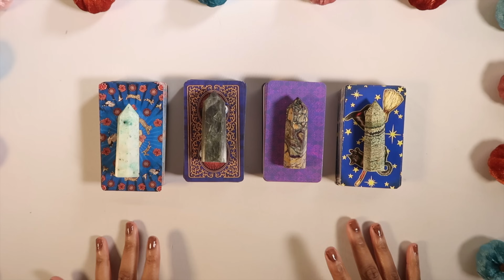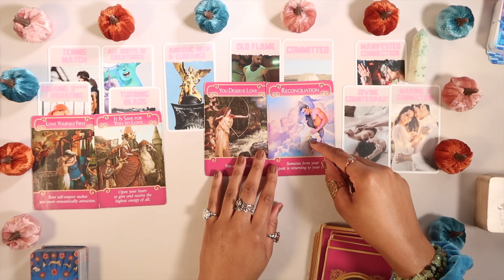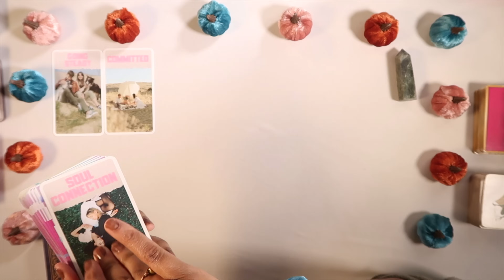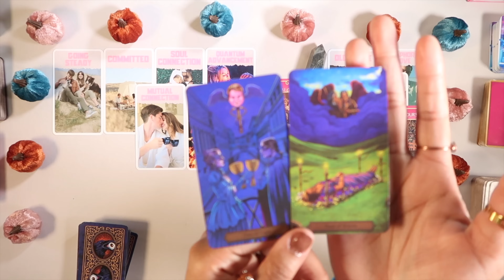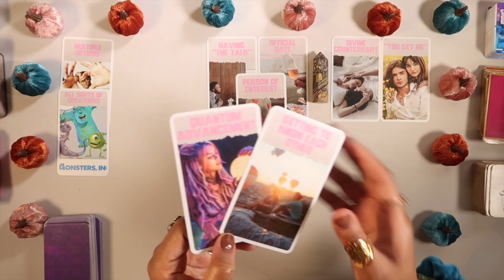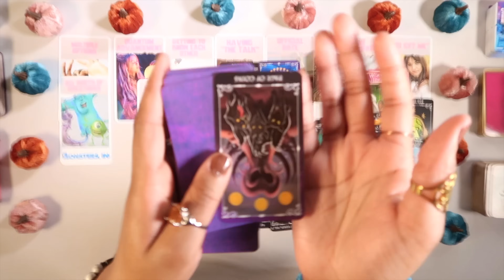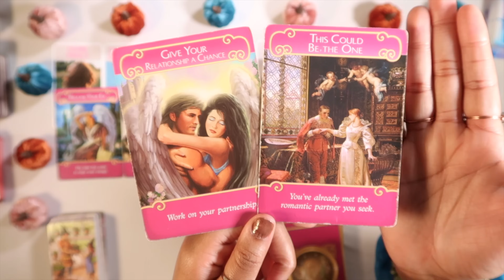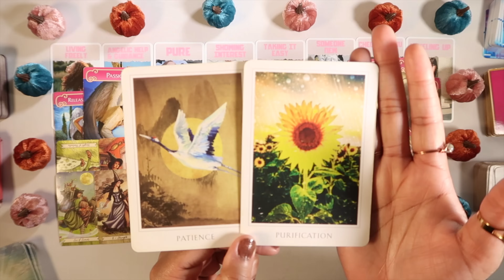Who Will TELL YOU They Are IN LOVE With You & Relationship Offer & Actions pick a card tarot reading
Private Readings, Manifestation Candles & Spellwork

🦋 In this video, we cover:
who will confess their feelings for you
what is your next relationship offer
who will enter your life next
who is in love with you now or will be VERY soon
& more!

Timestamps:
✨Pile 1: 1:46
✨Pile 2: 22:58
✨Pile 3: 43:37
✨Pile 4: 1:04:43

🧚🏽My Etsy shop